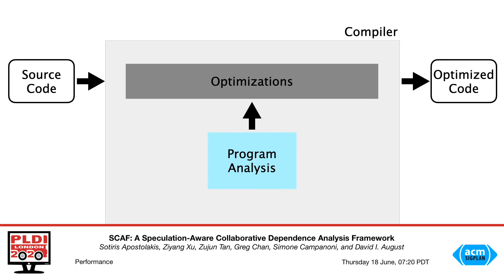18 June 0720 SCAF A Speculation Aware Collaborative Dependence Analysis Framework